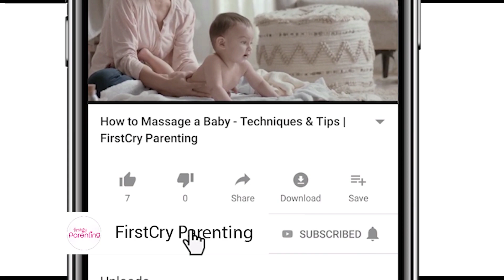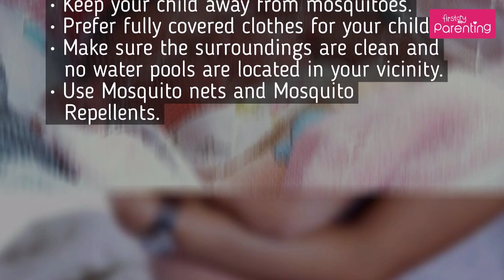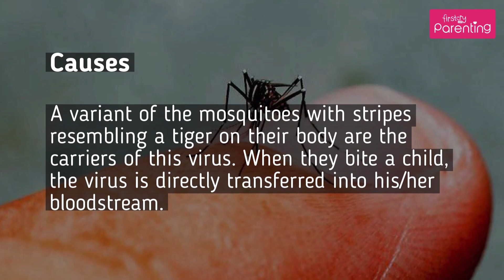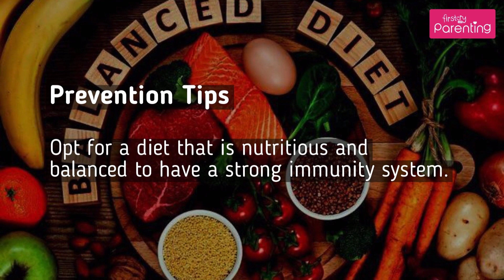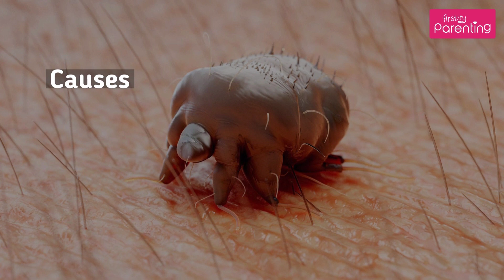8 Common Monsoon Diseases in Babies and Children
Babies and children are more prone to the infections in monsoon due to low immunity and the fluctuation in the atmosphere. Watch this video to find out the most common monsoon diseases in babies and children with their causes, symptoms and prevention tips.

Kids love rain since they get to drench in the showers, jump in the muddy puddles, and play out in the cold weather. For parents, there's nothing more satisfying than seeing their child happy. This happiness can get ruined if the child catches any of the monsoon diseases. Hence, as parents, you must take all the precaution to save your child from them.

There are many water-borne diseases that are common in children during the rainy season. Your child could be susceptible to various kinds of infections varying from minor ones likes common colds or flu to major ones like dengue.

To keep your child safe around the entire season, you must keep an account of all the diseases that are prevalent during monsoons. Also, you need to keep a check on the causes, symptoms and the measures you can take to prevent these illnesses.

We are here to help you have a better understanding of all the common diseases in babies and children during the rainy season.